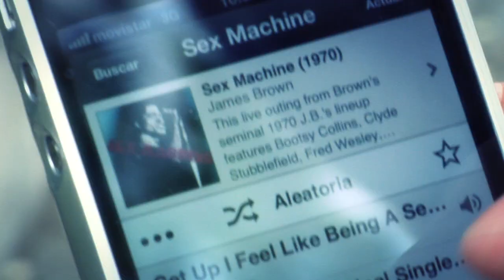Programa La Nube - La tienda de discos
Nube del programa 2  -  'El mundo en el bolsillo'